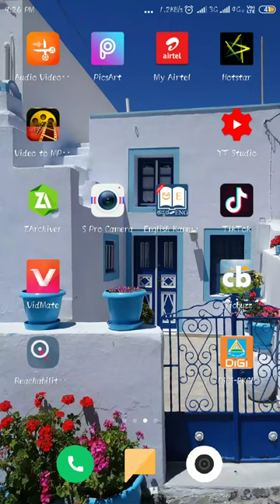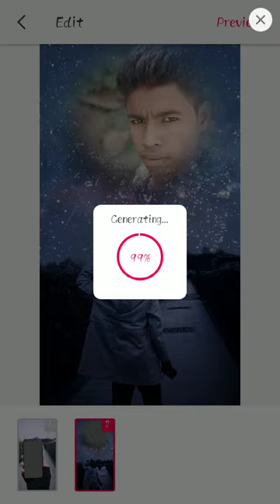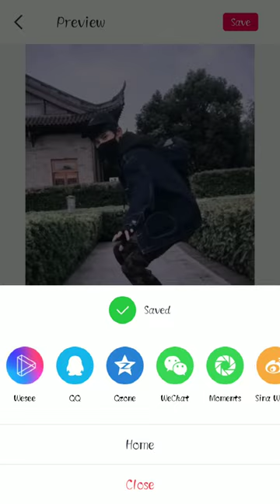how to your photo edit pitu